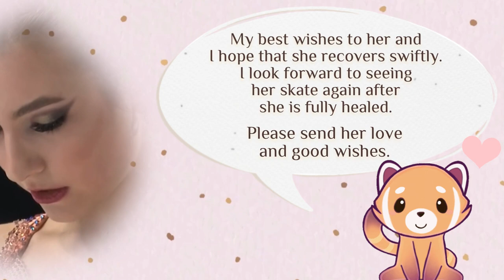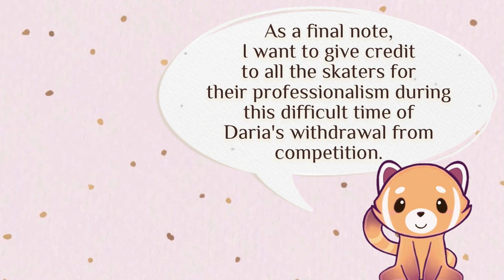Figure Skating║ Heartbreak For Daria Usacheva After NHK Trophy Warm Up Injury 💔❄️ + Injury Update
During the NHK Trophy short program warm up Daria Usacheva sustained an injury. I wanted to discuss this topic as respectfully as possible and to provide you with all the information I have available. We must always remember that while our sport is beautiful, it is one of the toughest there is. ❄️

If there are any mistakes in this video please let me know.
Hope you liked the video! What would you like to see next?

перевод с помощью гугл переводчик 🇷🇺
Во время разминки короткой программы NHK Trophy Дарья Усачева получила травму. Я хотел обсудить эту тему как можно более уважительно и предоставить вам всю доступную информацию. Мы всегда должны помнить, что, хотя наш вид спорта прекрасен, он один из самых сложных. ❄️

Если в этом видео есть ошибки, дайте мне знать.
Надеюсь, вам понравилось видео! Что бы вы хотели увидеть дальше?
Комментарий ниже!

グーグル翻訳を使用した翻訳 🇯🇵
NHK杯ショートプログラムのウォーミングアップ中に、ダリア・ウサチェバが怪我をした。私はこのトピックについて可能な限り敬意を持って話し合い、私が入手できるすべての情報を提供したいと思いました。私たちのスポーツは美しいものですが、最も厳しいスポーツの1つであることを常に忘れてはなりません。 ❄️

このビデオに間違いがあれば教えてください。
あなたがビデオを気に入ってくれたことを願っています！次に何を見たいですか？
以下のコメント！

怪我の更新ソース║https：//

구글 번역기를 이용한 번역 🇰🇷
NHK 트로피 쇼트 프로그램 워밍업 동안 Daria Usacheva는 부상을 입었습니다. 이 주제에 대해 가능한 한 정중하게 논의하고 내가 사용할 수 있는 모든 정보를 제공하고 싶었습니다. 우리의 스포츠는 아름답지만 가장 힘든 스포츠라는 것을 항상 기억해야 합니다. ❄️

이 영상에 오류가 있으면 알려주세요.
영상이 마음에 드셨으면 좋겠습니다! 다음에 무엇을 보고 싶습니까?
아래에 댓글을 남겨주세요!

Music used
Summit - by Jonny Easton